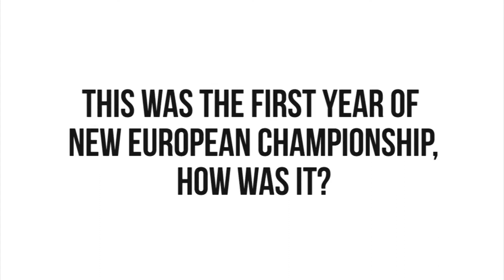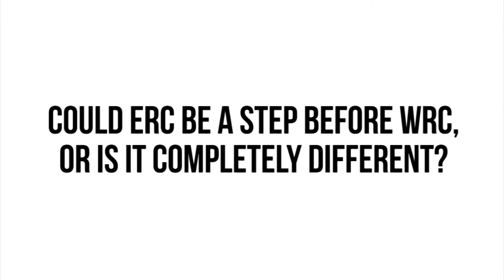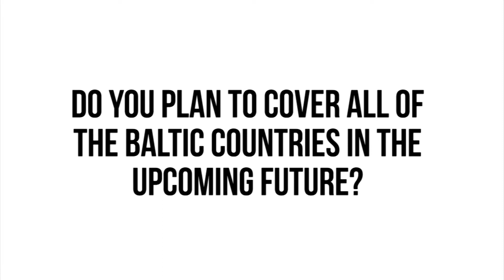Interview with ERC General Co-ordinator Jean-Pierre Nicolas in Riga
Interview with ERC General Co-ordinator Jean-Pierre Nicolas in Riga, 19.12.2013.